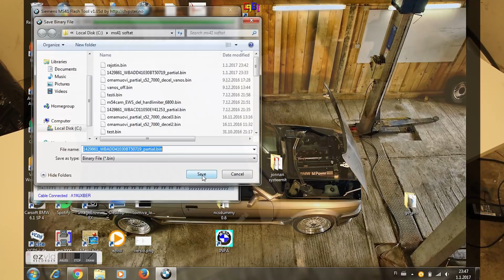How to tune ms41 ECUs (BMW m52/s52 engines): bench setup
I have made bench setup to flash the ms41,42 and 43 engine control units and in this video I show what takes to build one.